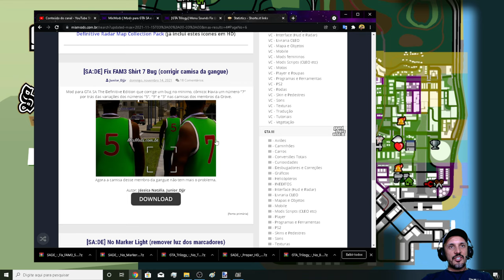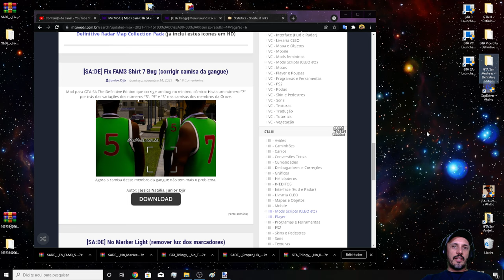GTA TRILOGY MOD Fix FAM3 Shirt 7 Bug (corrigir camiseta da gangue) GTA SA Definitive Edition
Configurações do meu PC:
Sistema operacional: Windows 10 Pro 20H2 64Bits
placa mãe: GIGABYTE Z97X-Gaming G1 WIFI-BK
placa de vídeo: Gpu Gigabyte Gtx 1080 Ti 11gb Oc Gddr5x
processador: Core i7 4790k
memória: 4 x 8 gbs 2133mhz,(total 32 GBs) Corsair Vengance
cooler fan: Water Cooler Corsair H115i v2 Extreme Performance 280mm